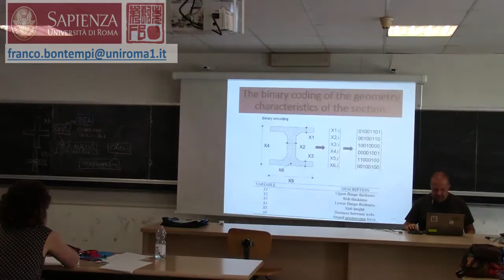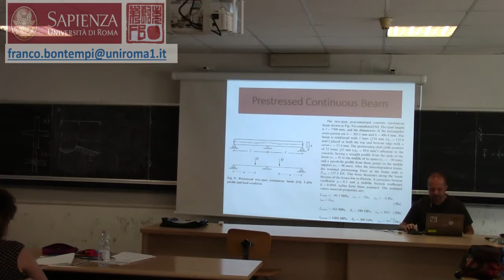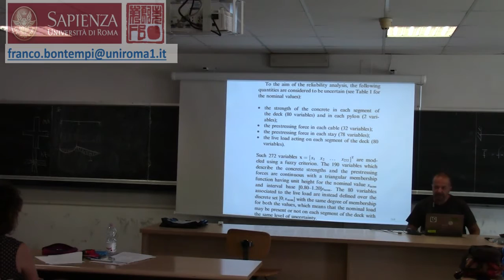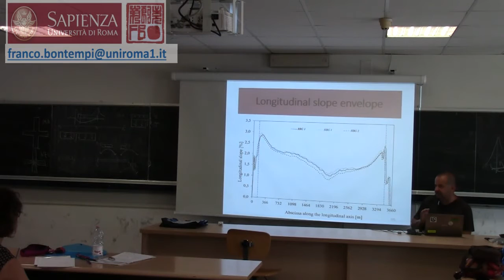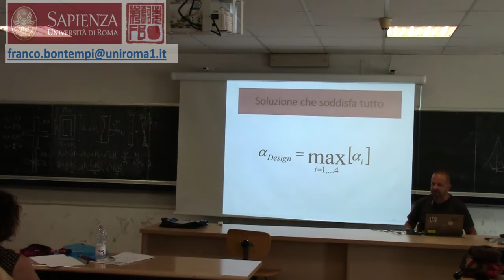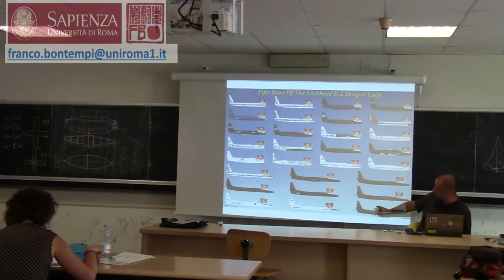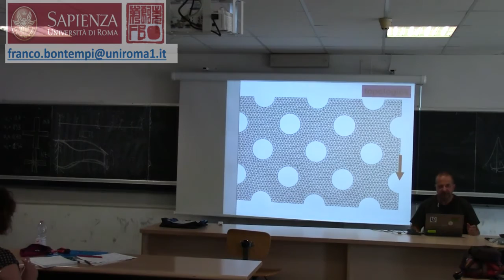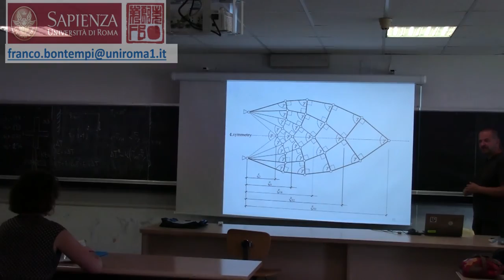HD ottimizzazione strutturale 2016 lezione 06 BONTEMPI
Docente: Prof. Ing. Franco Bontempi,
Ordinario di Tecnica delle Costruzioni
Dettagli: Via Eudossiana 18, 00184 Roma – 6 luglio 2016, totale di 16 ore.

Il presente corso vuole illustrare i concetti, i metodi e gli strumenti della progettazione strutturale e della ottimizzazione strutturale attraverso l’illustrazione di casi concreti e specifici. Troppo spesso, infatti, si hanno rappresentazioni di metodologie in maniera asettica e avulsa dal reale contesto applicativo, con il risultato che non si riescono, da una parte, a cogliere i limiti effettivi di applicabilità e, dall’altra, ad apprezzare le concrete potenzialità presenti. Questo risulta in particolare evidente in una certa tendenza dei corsi universitari delle facoltà di ingegneria, dove si assiste a una deriva verso aspetti sempre più teorici ma effimeri nella pratica risoluzione dei problemi presenti. Un ulteriore aspetto controverso risulta essere la focalizzazione sugli aspetti normativi prima che sulle vere caratteristiche intrinseche del problema da affrontare. Infine, permane alle volte una dicotomia tra simulazione numerica e sperimentazione fisica.
La significatività dei casi presentati in questo corso, casi che ovviamente non esauriscono la enorme varietà della realtà, è rappresentata dalla loro intrinseca criticità: sono situazioni di progetto in cui si sono avuti forti condizionamenti e precisi vincoli relativamente a prestazioni da ottenere, condizioni ambientali influenti durabilità, limiti dimensionali e complessità geometrica, peso e facilità costruttiva.
In tutti questi casi, partendo dai concetti teorici, si sono utilizzati strumenti di calcolo automatico e prove sperimentali per inquadrare, affinare e definire il progetto, con interazioni fra le varie fasi che sono aspetti che il presente corso vuole puntualmente illustrare: proprio la discussione di questi dettagli specifici della progettazione (concezione – modellazione – sperimentazione – realizzazione), costituisce il fulcro del corso.